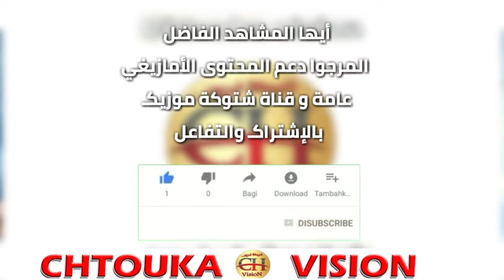IZENZARN IGOUT /ntghi -album 04- إزنزارن / نتغي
جميع الحقوق محفوظة لشركة شتوكة فيزيون

                    chtouka vision
Bienvenue sur la chaîne chtouka vision  Officielle

Titre                         :     ntghi
Artiste.                    :     IZENZARN ABDELHADI
Album.                     :     NTGHI
Concédé sous        :      Digisay Music
                                           au nom de
 licence à YouTube :  CHTOUKA VISION